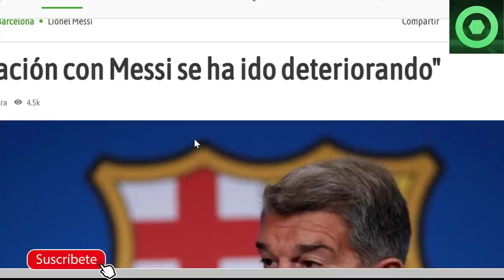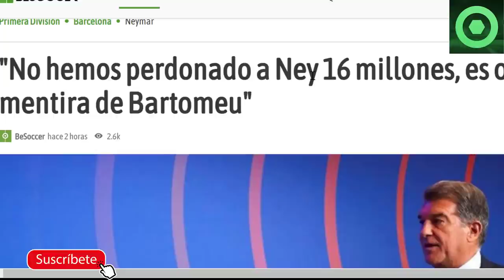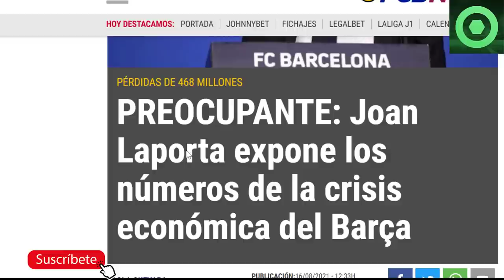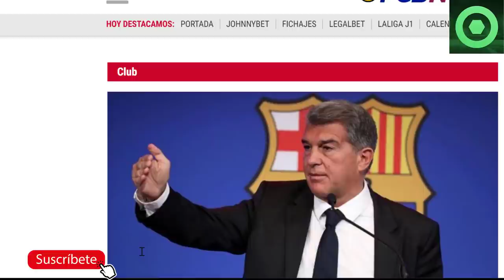🟥¡B00M! DURO GOLPE de LAPORTA que DESTROZA a BARTOMEU y RECONOCE QUE PASÓ con LEO MESSI y NEYMAR JR🔴